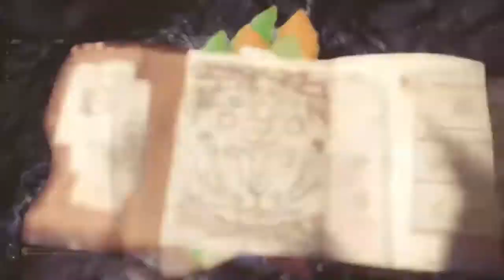Behemoth take down